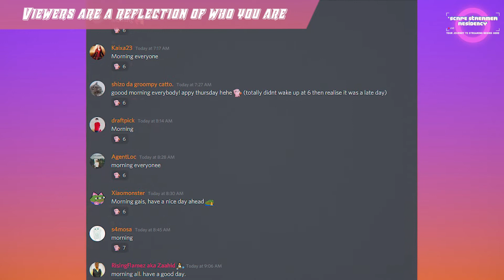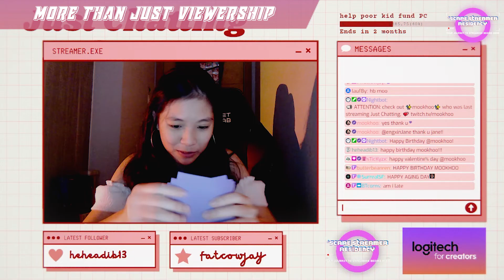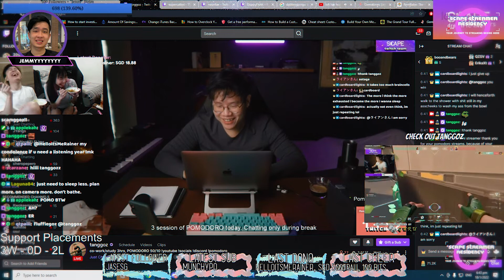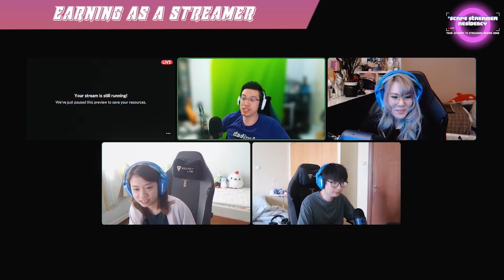The Pathway (Season 2) EP5 – Training to Stream Pt 2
For this episode, we dive into the learning sessions of Team supercatkei and Arthars. Watch on to see what valuable knowledge the mentees took back from the mentoring sessions.

Streamer Residency is a Talent Development Programme by *SCAPE to support the development of aspiring streamers in Singapore. This programme aims at providing an opportunity for local streamers to network, and an opportunity for trainee streamers towards a “Partner” status on Twitch, and equip them with the right digital skills to venture further into content creation.

now.

The Pathway mentors are:
Arthars
Wolfsbanee
Sukasblood
Supercatkei